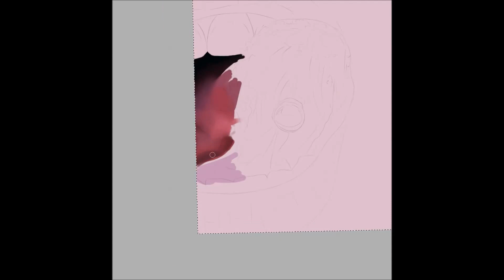[Paint Tool Sai] Lips Speedpainting